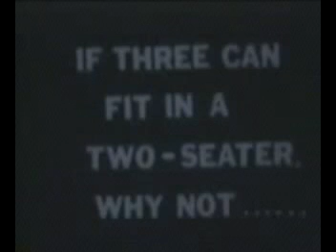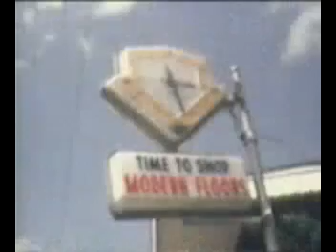Zierog - part 2 of 2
"Zeirog" is a Serious Science Fiction -- Insane Comedy film, in 2 parts, made in 1976 by me Steve Harper; Bryan Wilson, and Debbie Otto for our Senior Class of 1976 final term paper.  The film includes examples of stop frame animation, slow motion and an original version of Warp Speed.  We actually collected $5 -$10 from each of the business listed at end of the film to cover the cost of the film and processing.  The film was originally shot in Super 8.  It was transferred to video tape years later, then digitized. --- The plot is a monster being sent to earth from the planet Zeirog.  The spaceship crashes and burns.  Time rolls into the future and news flashes begin being broadcast about sightings of a monster with "Legend of Boggy Creek" type shots of the monster.  A transition occurs and the film changes from Scfi to comedy as the monster appears, seems to trip a lot, come upon a hippy character on a motorcycle and has encounters in the park (Ricky Ferrell and Deby). The plot then falls apart in "Blazing Saddles" style and the "monster actor" has to take an "outhouse" break.  The monster (Bryan) is followed in by the director (steve) and his assistant (Debbie).  A whole slew of people and animals then crowd into the two seater outhouse.  The outhouse with everyone in it then zooms into outerspace heading back to the planet Zeirog.  The outhouse is then seen floating through space and out pops "THE END".  I had and still have a fascination with filmmaking and special effects.